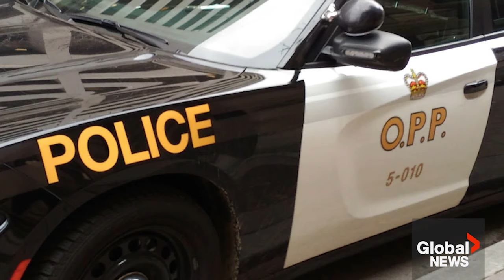Recognizing the dangers of motorcycle gang violence in Ontario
Ontario Provincial Police (OPP) has said people should avoid engaging with members of biker gangs after violence broke out between two rival motorcycle clubs in eastern Ontario this week.

OPP Det. Insp. Scott Wade spoke to Global News about recognizing the dangers of motorcycle gang violence in the province amid a recent dispute between opposing groups, the Outlaws and the Loners.

"These groups carry guns and are involved in violent crime and utilize violence to enforce some of their own rules," Wade said.

Wade also cautioned the public to not wear merchandise in favour of any gang and to be aware of their potential for violence.